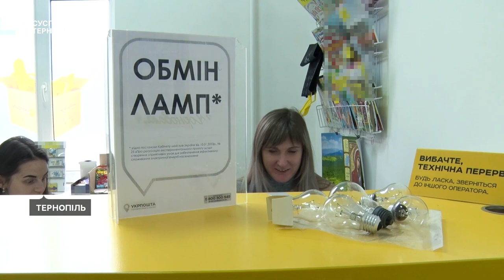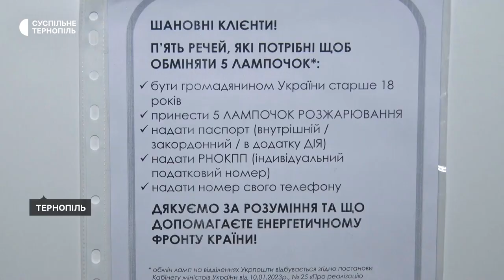У Тернополі почали обмінювати лампи розжарювання на енергозберігаючі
У тернопільських відділеннях Укрпошти громадянам почали обмінювати лампи розжарювання на енергозберігаючі. Звернутися за цим можуть люди віком від 18 років. Про це розповіла директорка Тернопільської дирекції "Укрпошти" Любов Гринчишин.